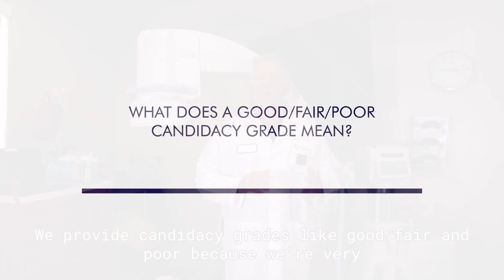What does Regenexx mean by Good, Fair, and Poor candidacy gradings?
Find out why getting an evaluation for candidacy is so important and what each level of Good, Fair, and Poor means.